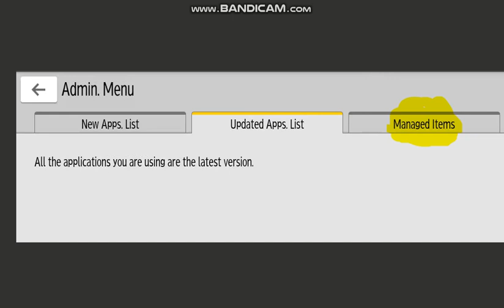UPDATE FIRMWARE RICOH PANEL IMC 300 400 IMC 3000 IMC 4000 IMC 6000 USE APLICATIONS SITE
UPDATE FIRMWARE RICOH PANEL IMC WITH  USE APLICATIONS SITE
AGGIORNAMENTO FIRMWARE RICOH PANNELLO IMC UTILIZZARE IL SITO DELLE APPLICAZIONI
DATEER FIRMWARE RICOH-PANEEL IMC OP MET GEBRUIKS-APLICATIONS-WEBWERF
تحديث البرامج الثابتة ريكو لوحة IMC مع استخدام موقع التطبيقات
使用應用網站更新理光面板 IMC 韌體
MISE À JOUR DU FIRMWARE RICOH PANEL IMC AVEC LE SITE D’APPLICATION D’UTILISATION
उपयोग अनुप्रयोग साइट के साथ फर्मवेयर रिको पैनल IMC अद्यतन करें